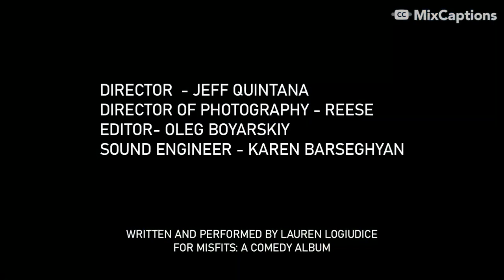Anne Boleyn Makes the Cut // Parody of Will Smith's theme for Fresh Prince of Bel Air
ANNE B MAKES THE CUT is part of MISFITS: A COMEDY ALBUM.

Anne Boleyn was a powerful woman brought down by the forces around her. Strong women throughout history have had a hard time of it. In this parody of the theme of Will Smith's Fresh Prince of Bel Air, Anne realizes the truth of her situation too late.